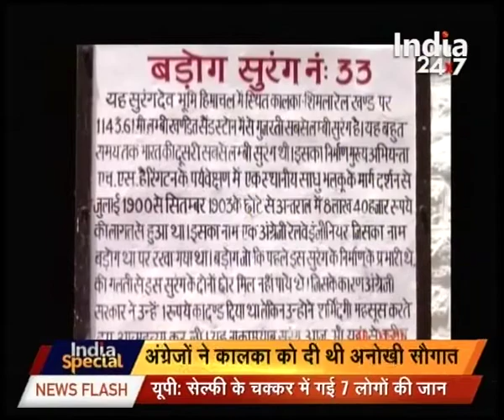Journey between Kalka to Shimla in Toy Train : India Ki Khoj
Watch complete news story of India Ki Khoj and enjoy journey between Kalka to Shimla in toy train for getting detailed updates!